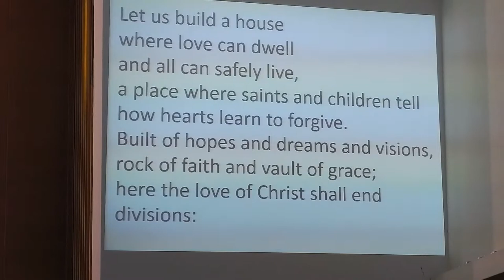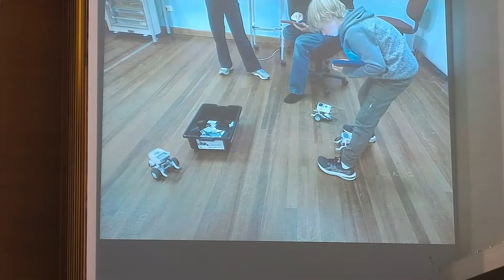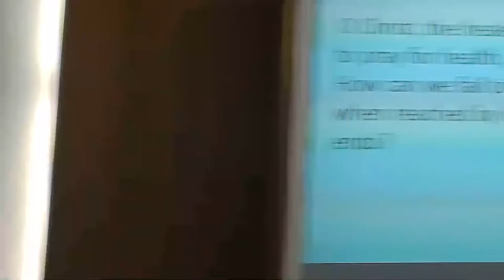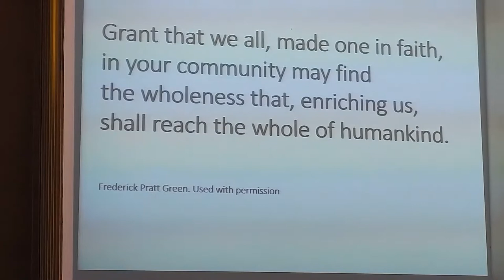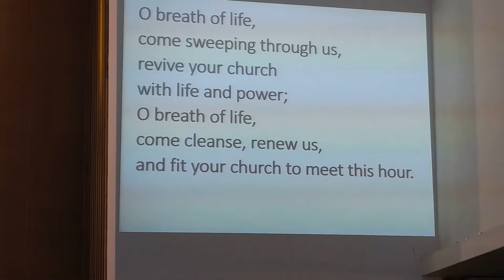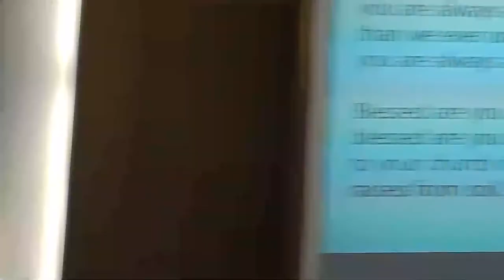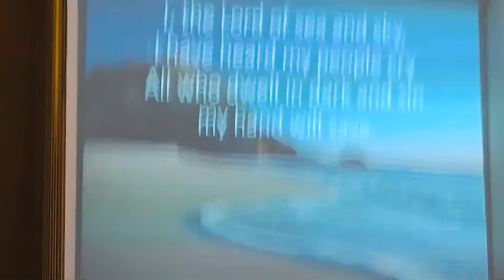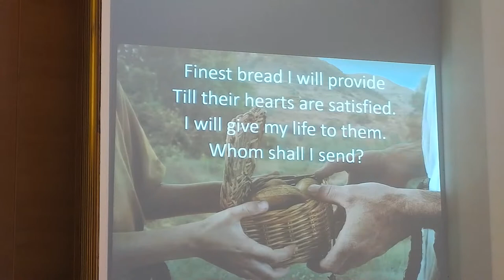Of Harvest and Census - Sunday Communion 3rd July 2022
Link to the Order of Service

Welcome to Gordon-Pymble Uniting Church (GPUC).